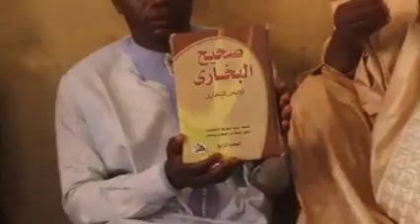Mukabala Tare da sheikh Yahya masussuka RAMIN KARYA KURARRENE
An yita a Ranar 19/ 12/ 2019